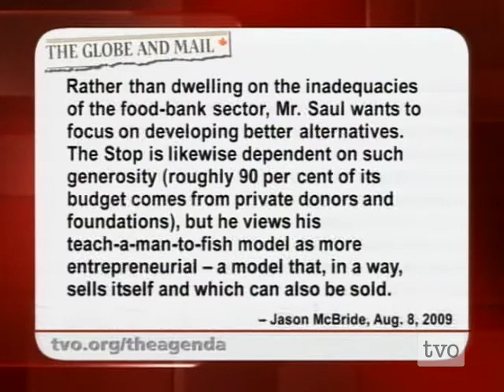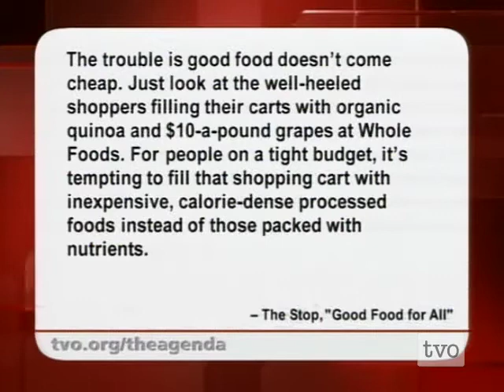Nick Saul: Food With Dignity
Nick Saul, the executive director of The Stop Community Food Centre, talks about the evolution of the food bank and how his organization is using food to build community, health, skills, and a better environment.